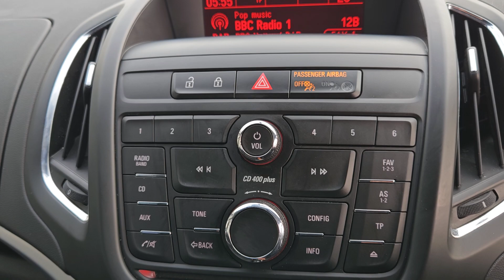Vauxhall Zafira - SJ65XKH